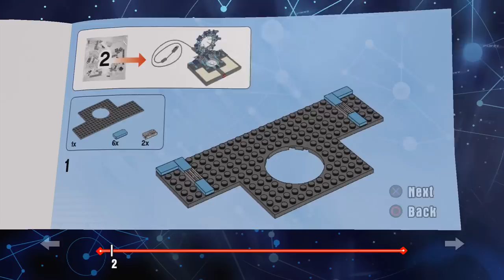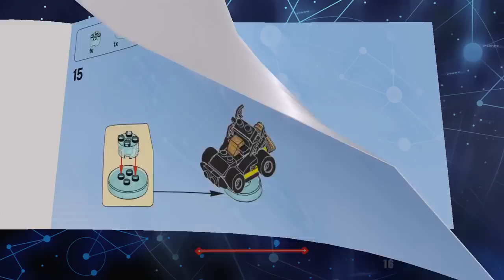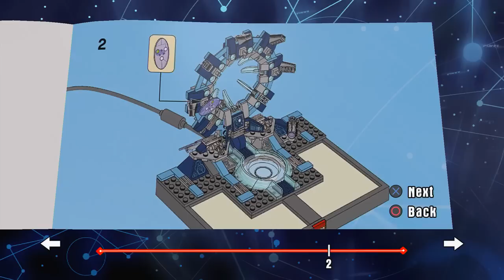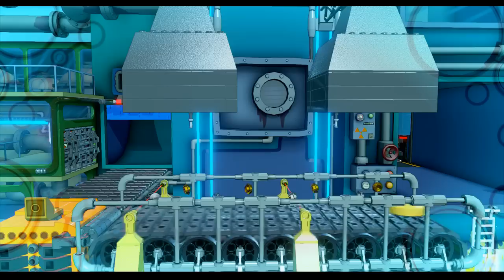LEGO Dimensions Walkthrough Part 1 - The Simpsons! (Gameplay Let's Play)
LEGO Dimensions Walkthrough Part 1
LEGO Dimensions Gameplay

LEGO Dimensions Gameplay Walkthrough Part 1. This LEGO Dimensions Walkthrough will include the full story, all cutscenes, all boss fights, review and ending.

LEGO Dimensions walkthrough played on PS4 for Wii U, Xbox one, PS3, PS4 and Xbox 360